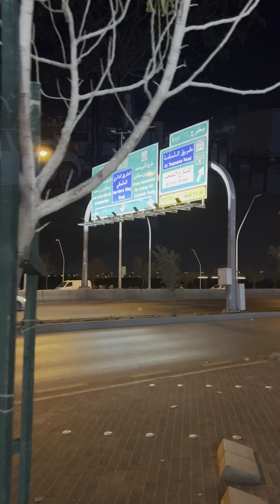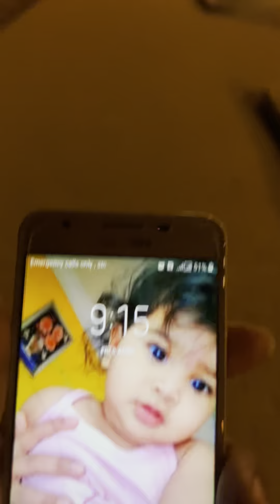కూరగాయలకు అని పోతె మత్తు రేట్లున్నై । కబుస్ రొట్టె barbican | Saudi Arabia Lulu driving daily vlog